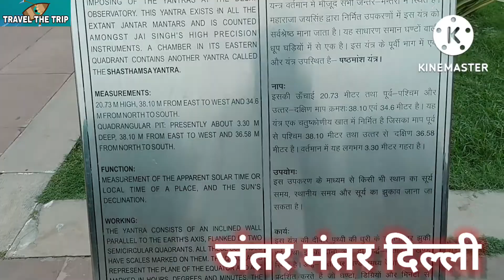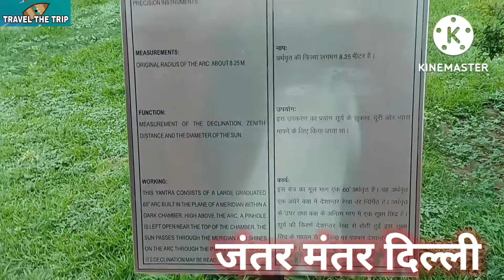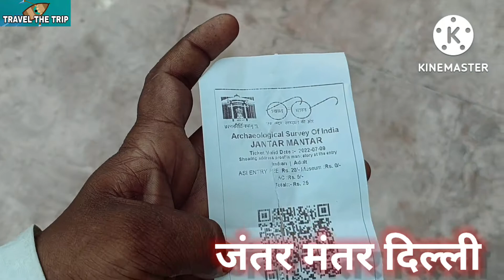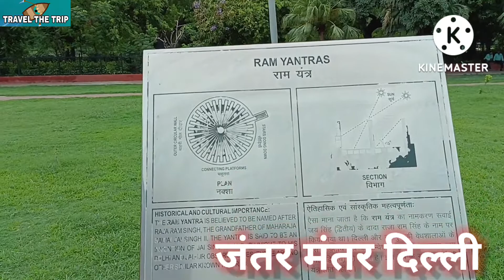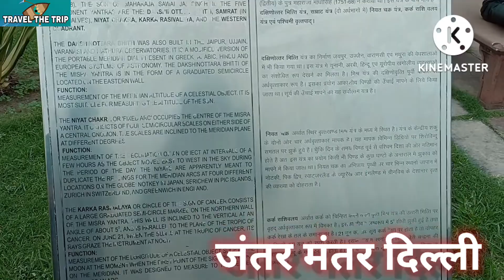क्या जंतर मंतर आज भी टाइम दिखाता है जंतर मंतर दिल्ली जंतर मंतर के रहस्य जंतर मंतर का पूरा इतिहास